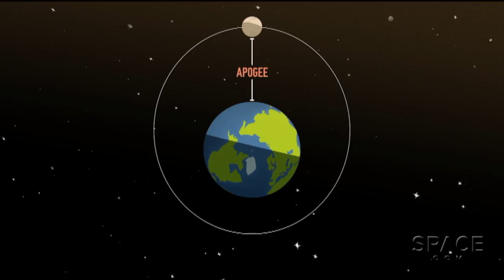'Supermoon' Science: NASA Explains What's Rare About Luna In Nov. 2016 | Video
Skywatchers will be in for a treat on Monday (Nov. 14) with the rise of the biggest and brightest "supermoon" in almost 69 years. Space.com spoke with Noah Petro, the deputy scientist for NASA's Lunar Reconnaissance Orbiter mission, about the science of "supermoons" — and what makes this one so special.